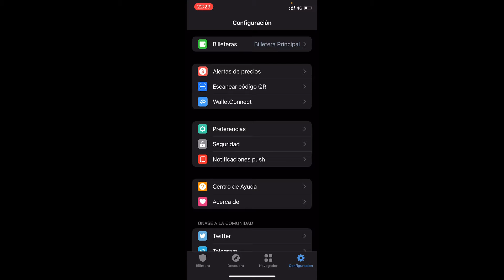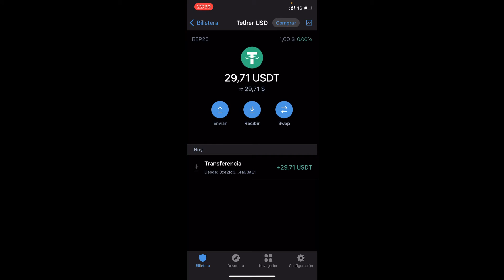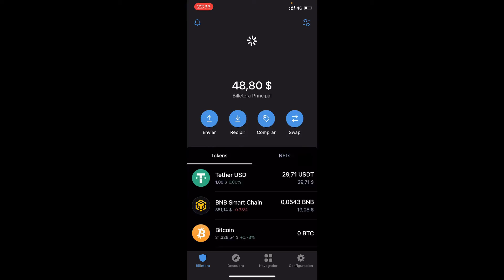Como VINCULAR la billetera TRUST WALLET con METAMASK 🏆 FUNCIONA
Aprenderás a vincular la billetera de TRUSTWALLET (y cualquier otra) con METAMASK (y viceversa) para poder usar la misma wallet en diferentes dispositivos PASO A PASO!

En este tutorial os enseño los principios básicos de ambas billeteras y en que se diferencian. MetaMask vs Trust proporciona o sugiere billeteras criptográficas para su uso, pero hay mucho que considerar al comprar o intercambiar criptomonedas para mantener seguras sus compras/ganancias criptográficas. No toma mucho tiempo aprender que la regla no son sus claves, ni su criptografía, por lo que necesita tener una dirección de billetera para transferir la moneda digital a su control. MetaMask y Trust son dos de esas plataformas que siempre se comparan y contrastan por esta razón principal.

Si almacena sus activos criptográficos en un intercambio o con un custodio externo, no tiene garantía de propiedad, por lo que una regla general es asegurarse de mantener su criptografía segura a través de una clave, tanto pública como privada. No solo los piratas informáticos están detrás de su criptografía. ¿Qué sucede si el intercambio quiebra o un regulador congela sus cuentas?

Las billeteras de criptomonedas son dispositivos que son productos digitales que pueden tomar un medio físico. Estos están esencialmente programados para almacenar y administrar las claves públicas y privadas (o ambas) para nuestras transacciones de criptomonedas. Las billeteras criptográficas son una excelente manera de mantener seguros nuestros activos digitales y ayudar con su registro y administración.

00:00 NOCIONES BÁSICAS
00:45 Sincronizar Trust Wallet y Metamask

⭐ PALABRAS CLAVE ⭐
Metamask
criptomonedas
trust wallet

Descubre cómo vincular de manera efectiva tu billetera Trust Wallet con Metamask para una mayor versatilidad en tus transacciones.
Aprende los pasos necesarios para establecer una conexión segura entre tu billetera Trust Wallet y Metamask.
Explora las opciones disponibles para vincular tus fondos y tokens entre Trust Wallet y Metamask para una gestión más eficiente.
Domina el proceso de vinculación entre Trust Wallet y Metamask para aprovechar al máximo las funciones y características de ambas plataformas.
Descubre cómo puedes transferir tokens y activos digitales entre Trust Wallet y Metamask de manera rápida y sencilla.
Aprende sobre las consideraciones de seguridad al vincular tu billetera Trust Wallet con Metamask y cómo proteger tus activos durante el proceso.
Explora las herramientas disponibles en Trust Wallet y Metamask para facilitar el proceso de vinculación y transferencia de fondos.
Descubre cómo puedes gestionar tus tokens y activos digitales de forma centralizada al vincular Trust Wallet con Metamask.
Aprende sobre las diferencias en la interfaz y características entre Trust Wallet y Metamask y cómo aprovechar al máximo ambas plataformas.
Domina el proceso de importación de claves privadas o seed phrases entre Trust Wallet y Metamask para una integración más completa.
Descubre cómo puedes acceder a una amplia gama de tokens y activos digitales al vincular Trust Wallet con Metamask.
Aprende sobre las opciones de personalización disponibles en Trust Wallet y Metamask y cómo adaptar la configuración según tus necesidades.
Explora las opciones de conectividad y compatibilidad entre Trust Wallet y Metamask con otras aplicaciones y servicios blockchain.
Descubre cómo puedes utilizar la integración entre Trust Wallet y Metamask para participar en DeFi, NFTs y otras actividades criptográficas.